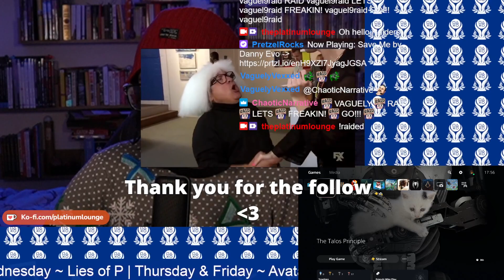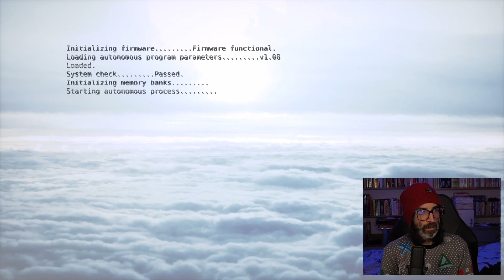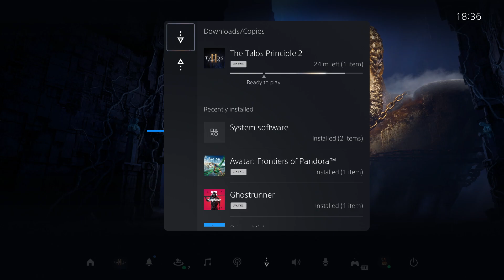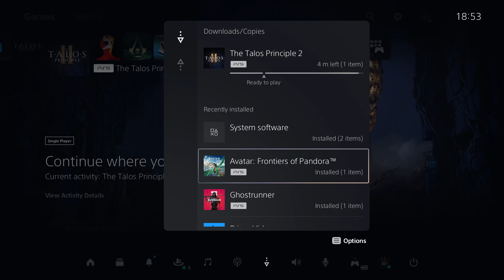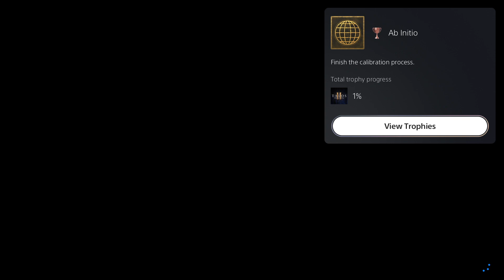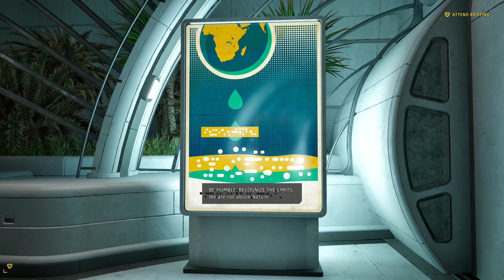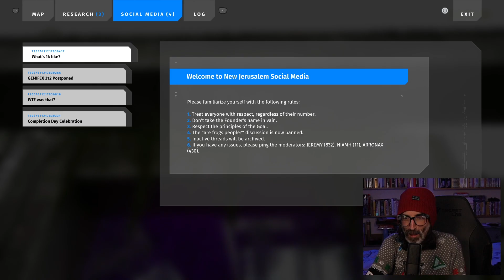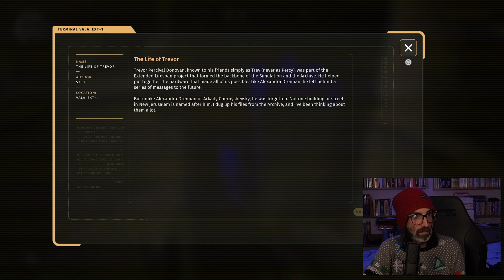The Talos Principle II - The Road to Platinum #1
🥉Ab Initio
🥉Signatory
🥉Your Biggest Fan
🥉Museum Visitor
🥉Museum Explorer
🥉Wanderers
🥉Bridge Builder
🥉The Word Endures
🥉Grasslands Ring